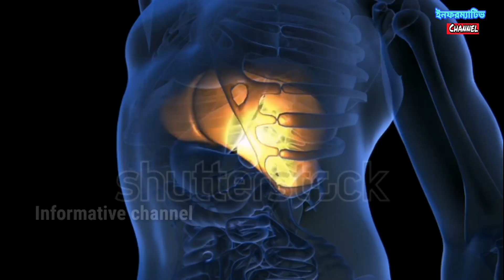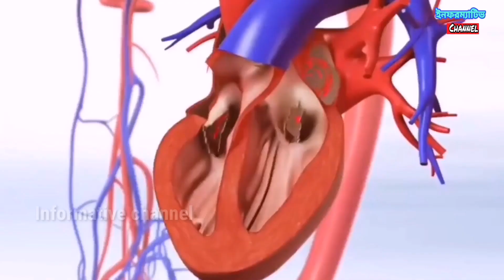শুধু ২ টি বাদাম এই নিয়মে খেলে জিন্দেগীতে আর রোগ বালাই হবেনা। জানলে আজ থেকেই খাওয়া শুরু করবেন 😱